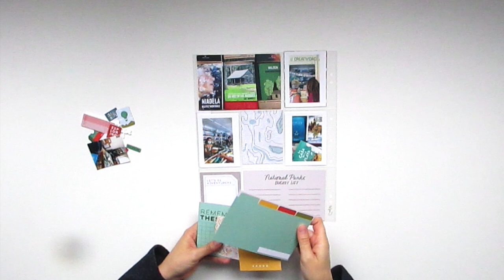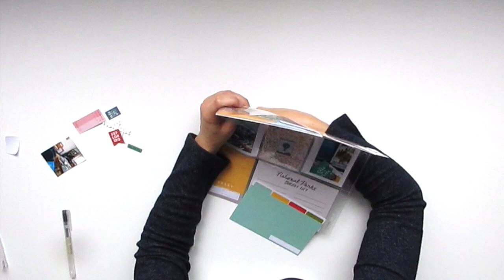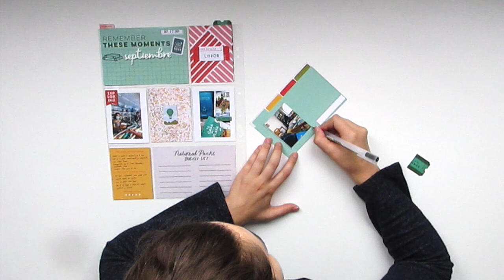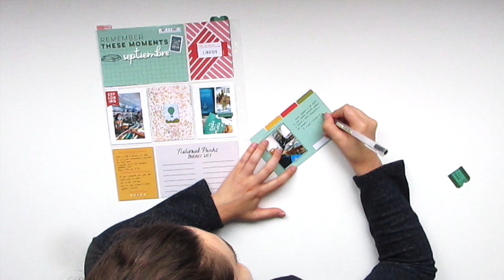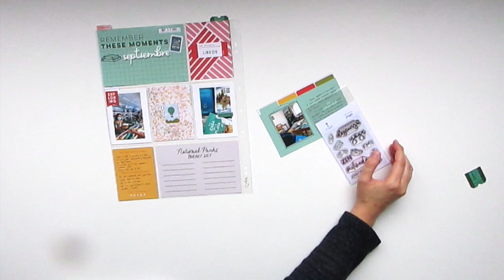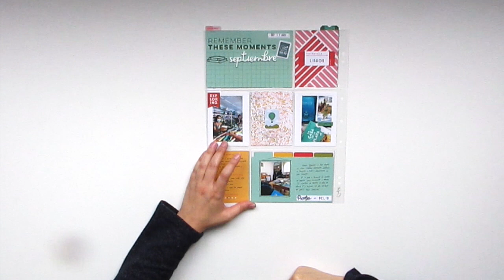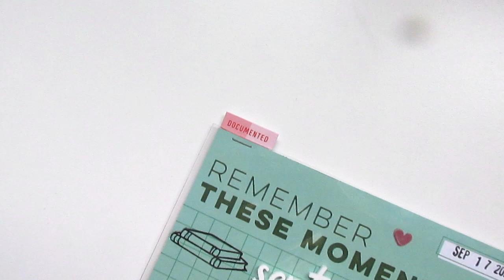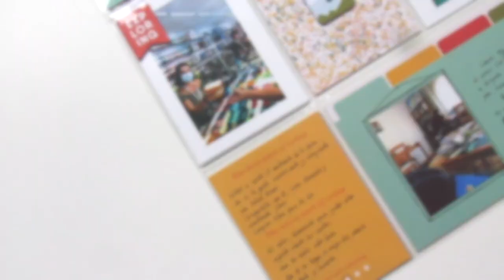PROJECT LIFE: FERIA DEL LIBRO (II)